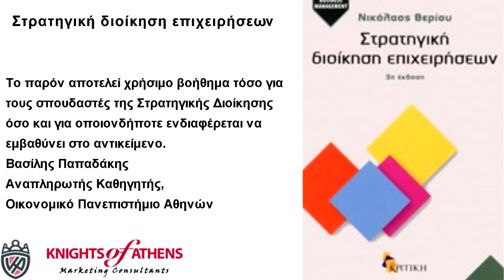ΣΤΡΑΤΗΓΙΚΗ ΔΙΟΙΚΗΣΗ ΕΠΙΧΕΙΡΗΣΕΩΝ